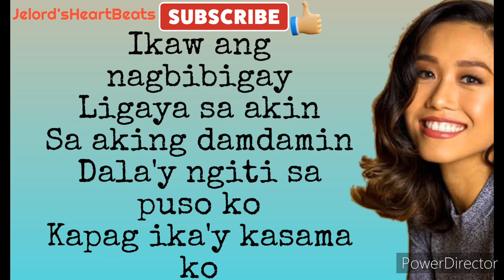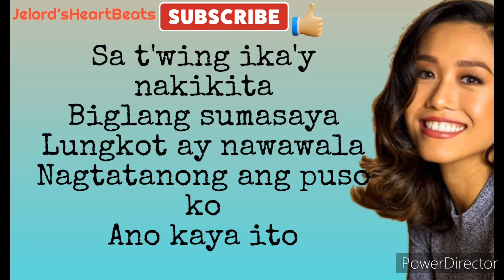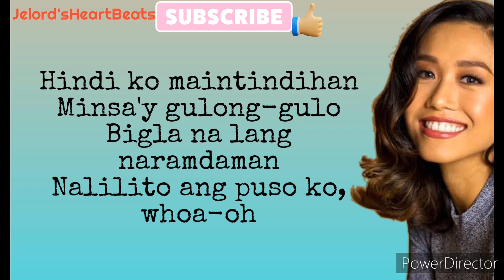BAKIT | RACHELLE ANN GO